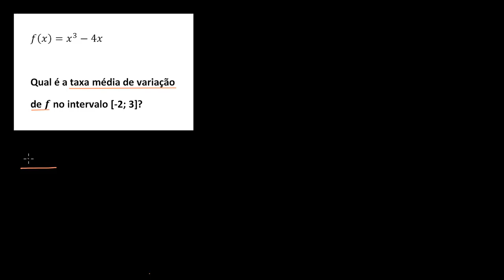Determinar a taxa média de variação - Khan Academy em português (11º ano)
Vídeo original: Finding average rate of change of polynomials

Este vídeo foi produzido pela Khan Academy e traduzido para português pela Fundação Altice Portugal (ver vídeos disponíveis